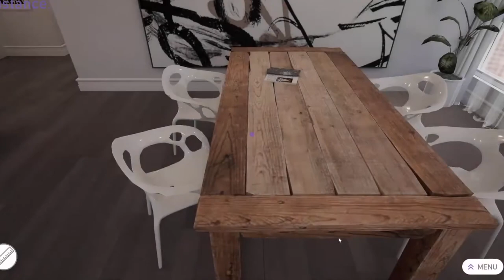Preview Real estate Unreal Engine